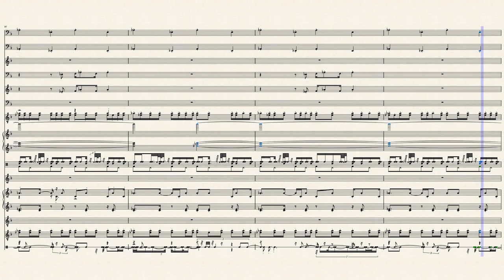Mexican Hat Dance